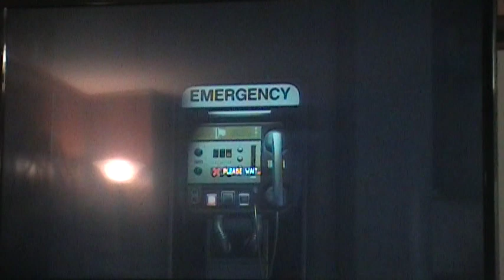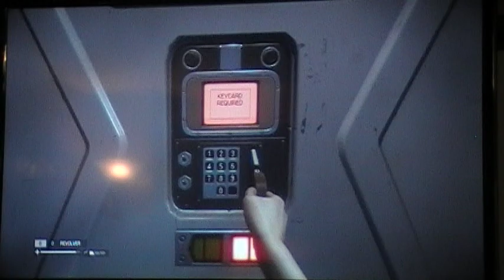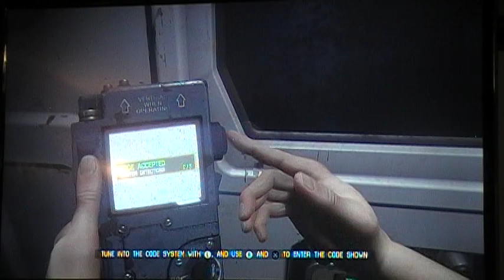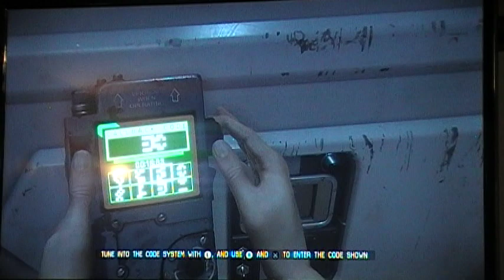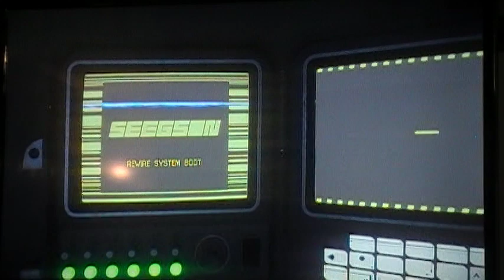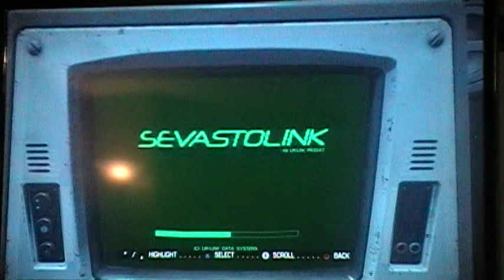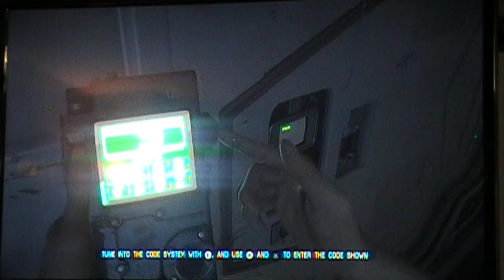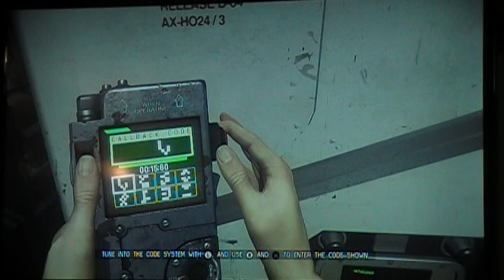Alien Isolation //Part 4// - What The Hell Is That??